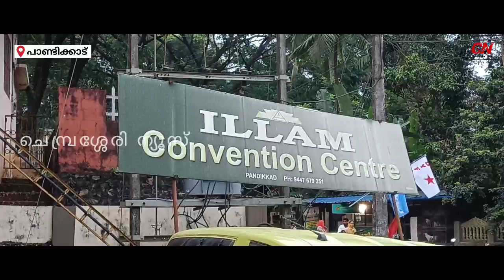മലബാർ കലാപം നൂറു വർഷം - എം. സ്വരാജ് പാണ്ടിക്കാട്ടിൽ.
DYFI മഞ്ചേരി ബ്ലോക്ക് കമ്മറ്റിയുടെ ആഭിമുഖ്യത്തിൽ സെമിനാർ ഉദ്ഘാടനം ചെയ്യുകയായിരുന്നു അദ്ദേഹം